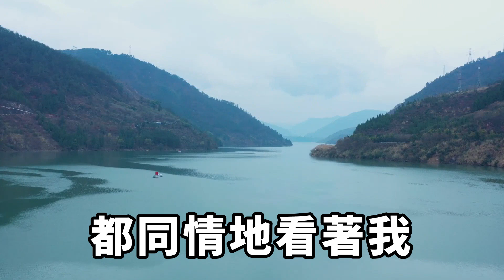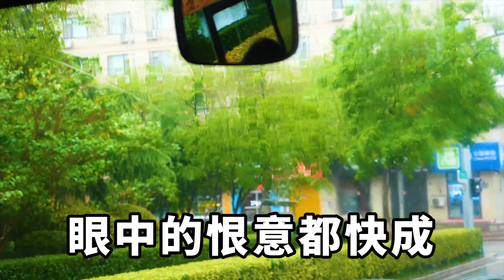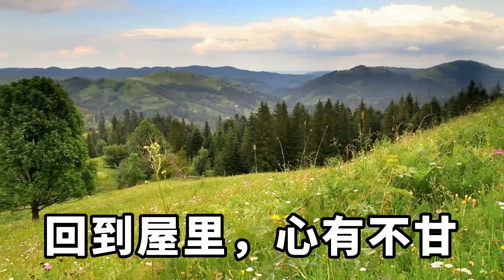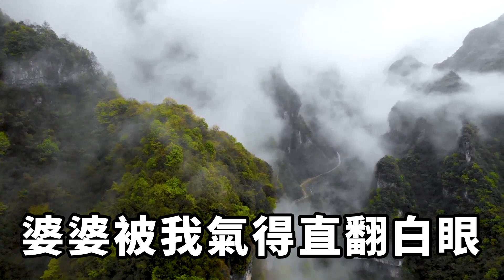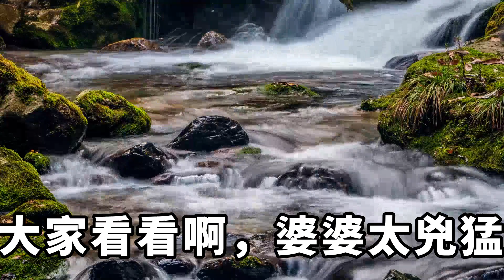因為這件事，婆婆對我態度轉了一百八十度。不再供應我的一日三餐。逼著我挺著大肚子起來幹活。很快我就抑郁了【印象馆陶】落日溫情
因為這件事，婆婆對我的態度轉了一百八十度。
不再供應我的一日三餐。
逼著我挺著大肚子起來幹活。
很快我就抑郁了，出現了幻聽，親戚各種對我諷刺的話。
我感覺我就像沒穿衣服似的暴露在眾人面前。